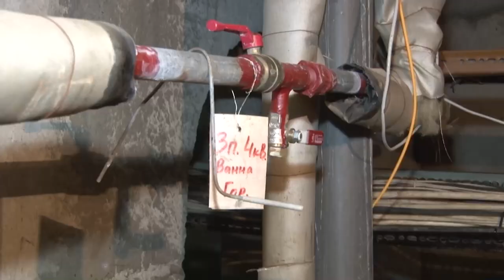Планерка главы: ЦУР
По данным центра управления регионом за недельный период на портал «Добродел» поступило 164 обращения от жителей округа. Ремонт дорог и объектов инфраструктуры, некачественное водоснабжение - эти и другие замечания обсудили на еженедельном совещании главы Одинцовского округа. Андрей Иванов поручил профильным заместителям устранить недочеты в кратчайшие сроки.